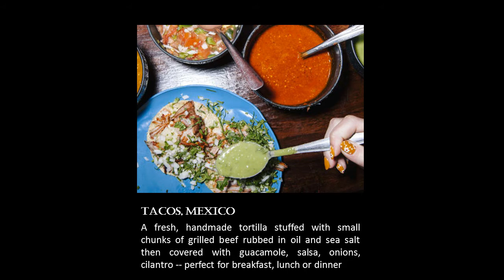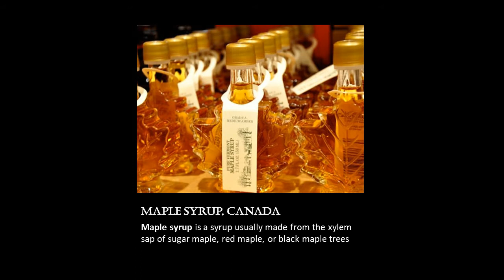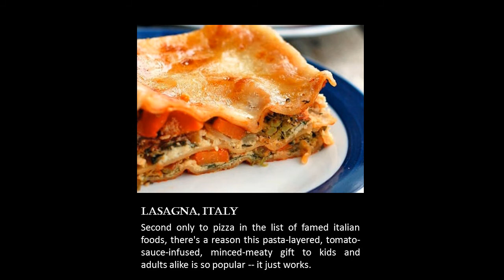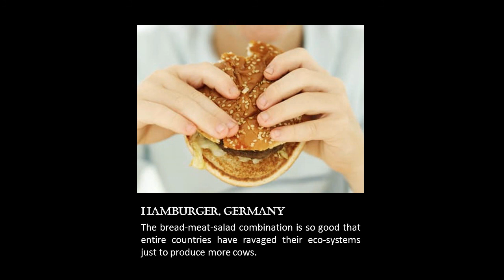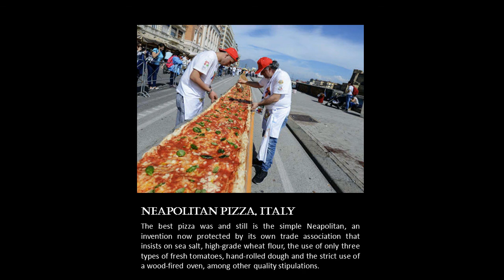The World's Best 50 Foods